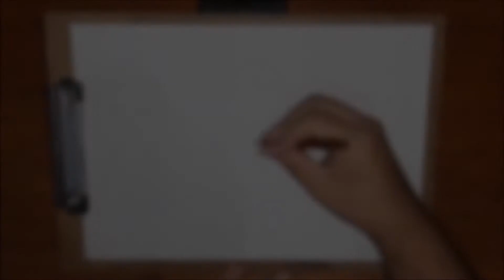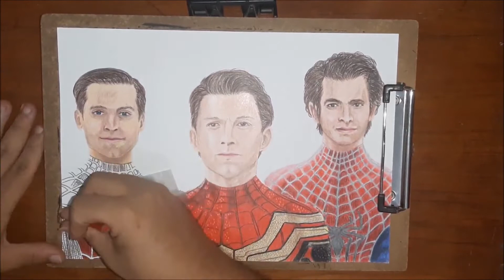Spider-Man No Way Home Speed Drawing [Tom Holland, Andrew Garfield & Tobey Maguire]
Drawing of Spider Man no Way home, with Tom Holland, Andrew Garfield and Tobey Maguire.

Social Medias:
Instragram : @matheusalexandre28
Deviantart  : MatheusAlexandre28

used materials:
-drawing paper 140g
-faber castel pencils
-guache
- gel pen

Songs: Spiderman Ps4 OST